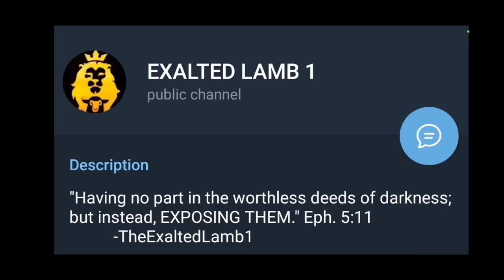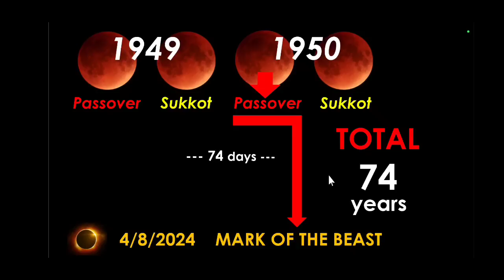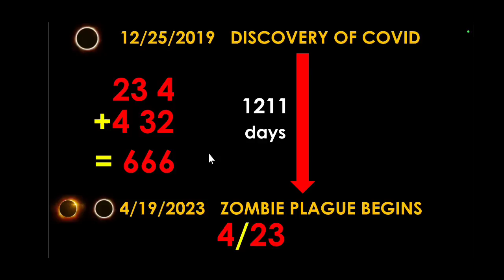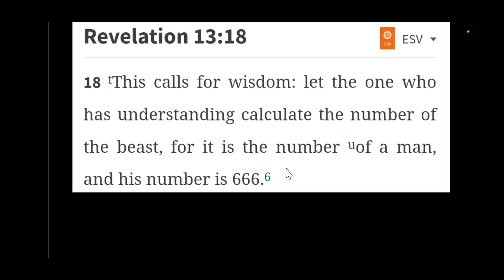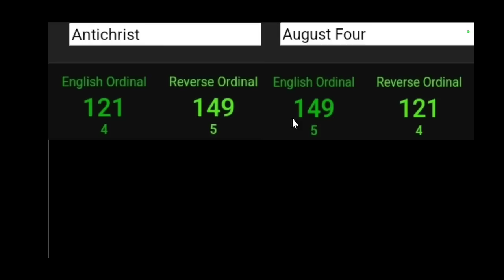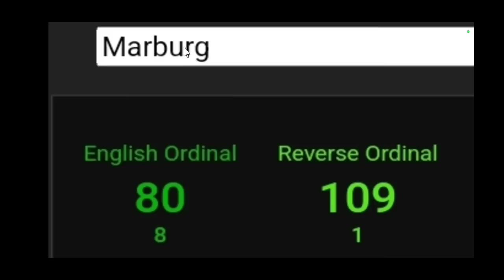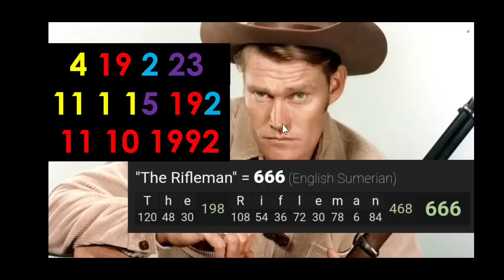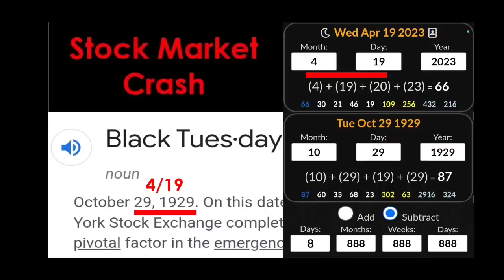Donald Trump: The Usher of the Octad Solar Eclipses into the Tribulation and Obamanation. PART 2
Sign up for TEXT/SMS Notifications of my videos with TELEGRAM

I can also receive donations through the Zelle App at Zelle is FREE, EASY and INSTANT Sign up for a free account at zellepay.com